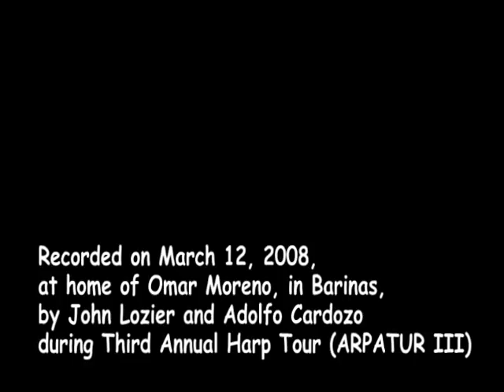Omar Moreno Gil, Maestro Arpista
plays "Linda Barinas," an emblematic tune of the region. Moreno directs a harp and traditional music program in Barinas, Estado Barinas, Venezuela.